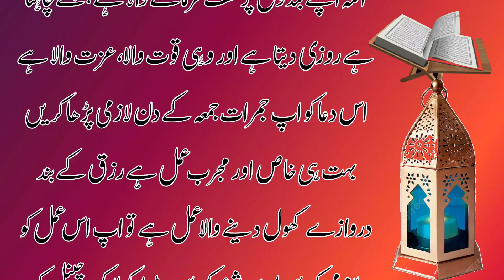jummah Ke Din Dolat wali Tasbeeh ka wazifa | Thursday wazifa for rizq Dolat | wazifa for money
Jummah ke din Dolat wali Tasbeeh ka wazifa | Thursday wazifa for rizq Dolat | wazaif for money